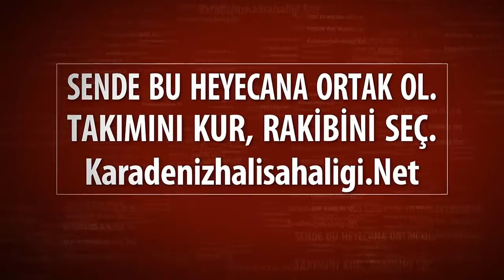SAMSUNSPOR - FC GLASUS / SAMSUN Açılış Sezonu 2017